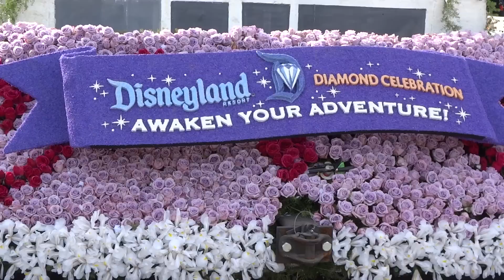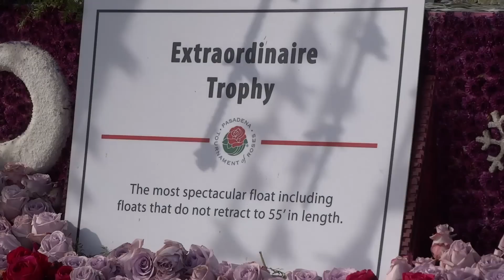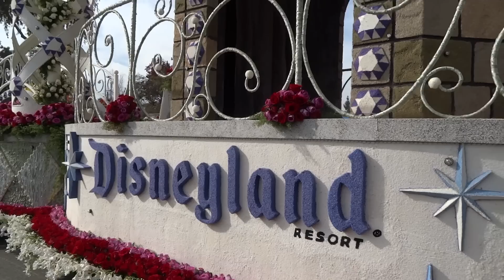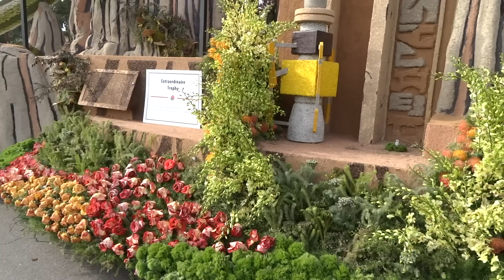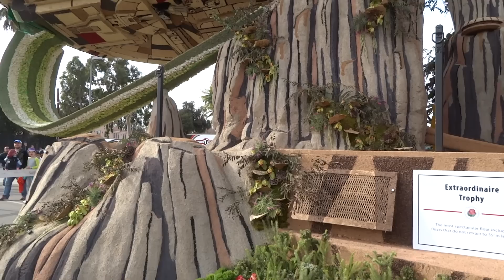Disneyland Resort Rose Parade float 2016 post-parade view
for more magical fun!

The post-parade view of the Disneyland Resort float from the 2016 Tournament of Roses Parade in Pasadena, California, featuring floats from Frozen, the Disneyland Diamond Celebration, and Star Wars.